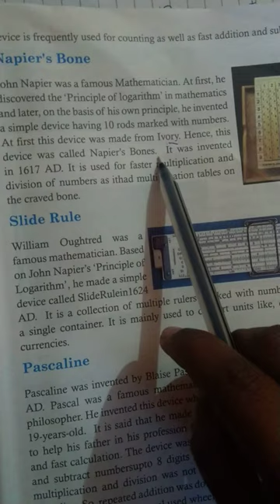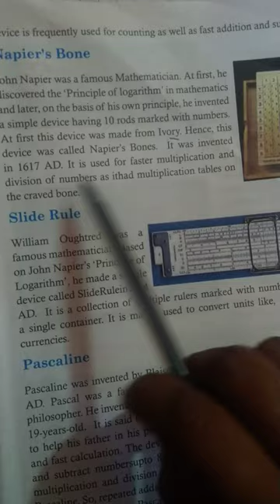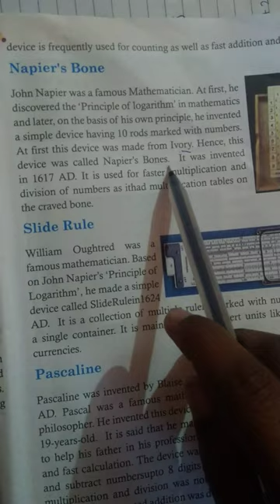NAPIER'S BONE(mechanical calculating device?